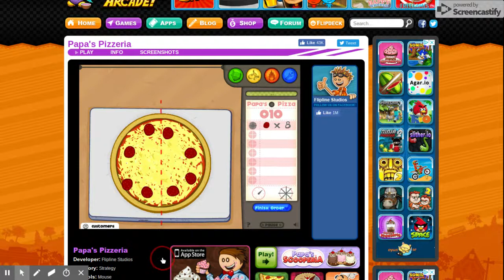Papa's Pizzeria: Day 46